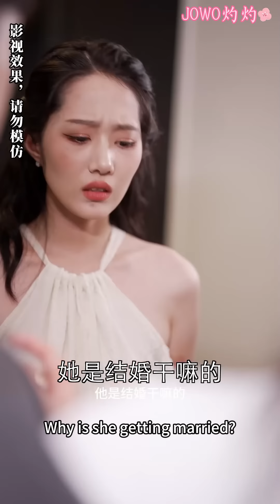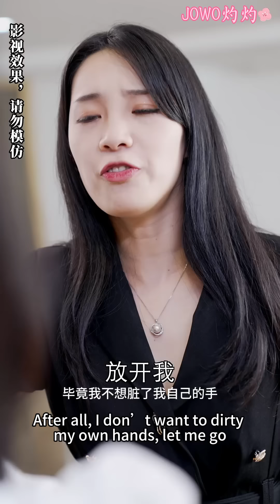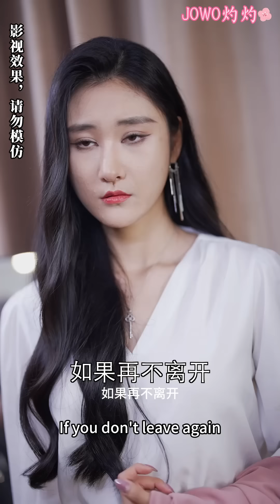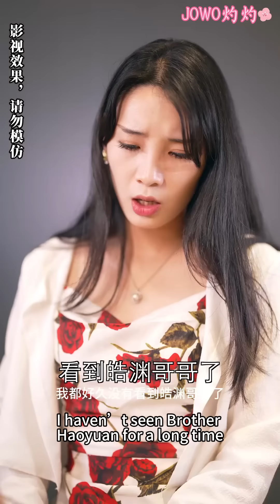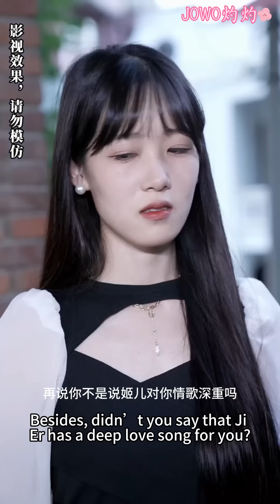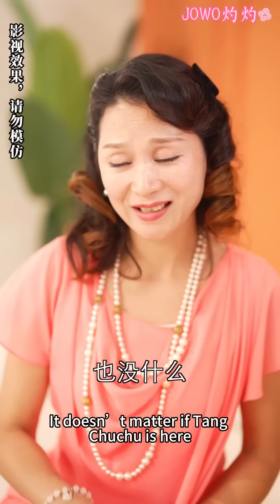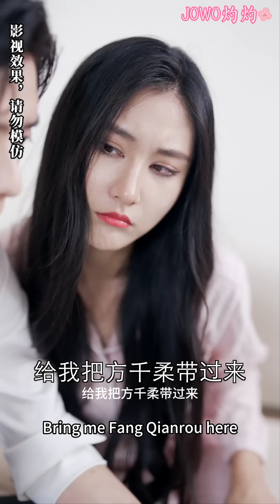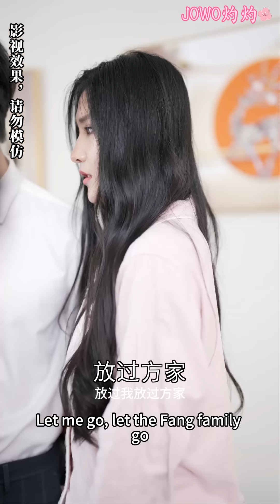[MULTI SUB] Flash Marriage: My Husband Spoils Me Too Much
今日短剧推荐【闪婚厚爱：总裁老公撩上瘾】